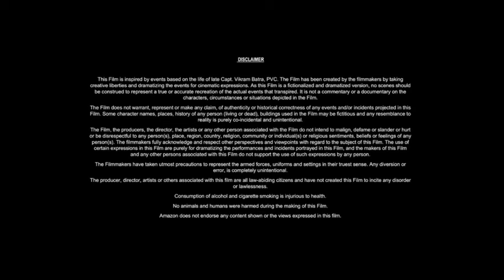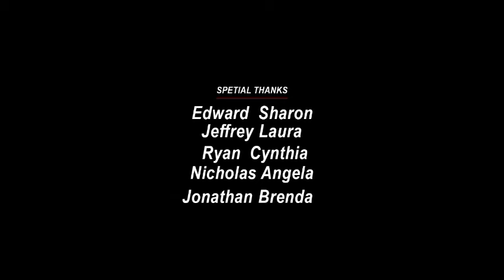The Killer Chase (2024) Jason Statham,Brian Krause,Robert De Niro ||only Updates & Reviews And Facts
So we are Talking about Update of Hollywood Upcoming best Action

The Killer Chase (2027 ) so it's a Fan wrote article about it...because this Project is not confirmed officially and development is too slowly yet... But they will try to Best soon. But upset News is the Project is not happen Until today...,.. .. Car delivery driver (Ken Denver) arrives in, Colorado, late on a Friday night with a black Imperial. The delivery service clerk, Sandy, urges him to get some rest, but Ken insists on getting started with his next assignment: delivering a white 1970 Dodge Challenger R/T 440 Magnum (with top speeds exceeding 160 miles per hour [260 km/h]) to San Francisco by Monday. Before leaving Denver, Ken pulls into a biker bar parking lot around midnight to buy Benzedrine pills to stay awake for the long drive ahead. He bets his dealer Jake that he will get to San Francisco by 3:00 pm Sunday,..